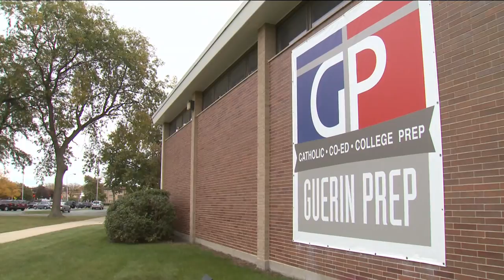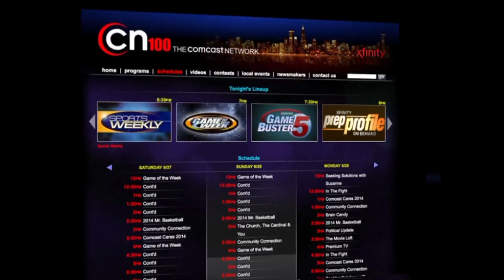CN100 Game of the Week Highlights: Ridgewood vs Guerin Prep